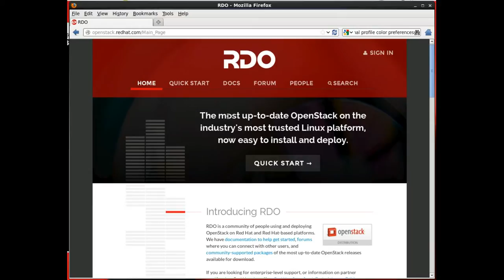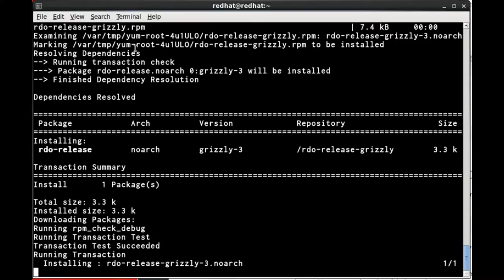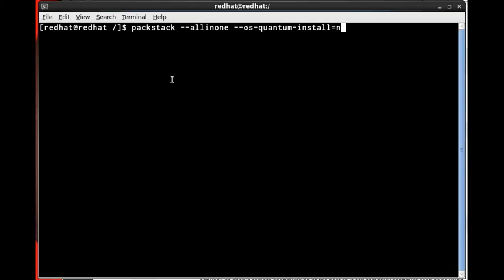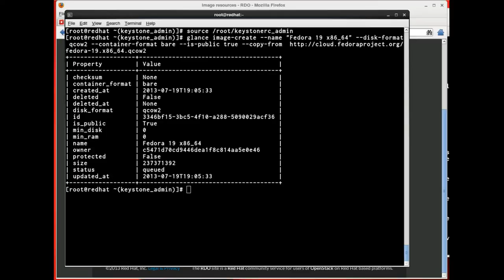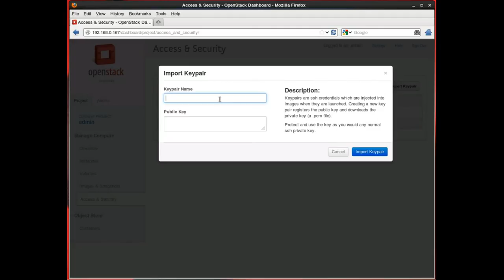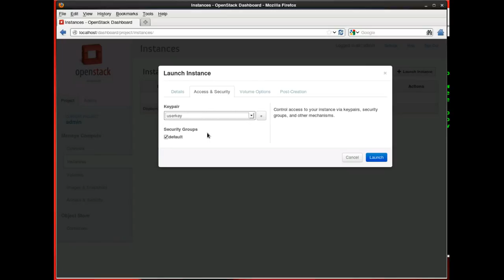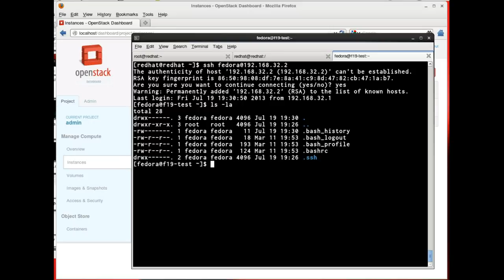Installing OpenStack with RDO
A walkthrough of installing OpenStack using RDO. for more information.